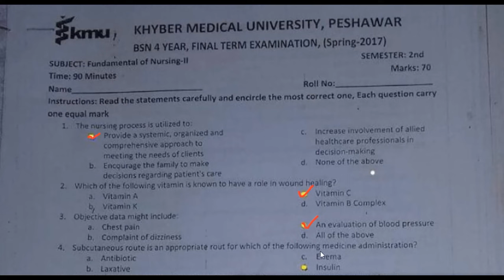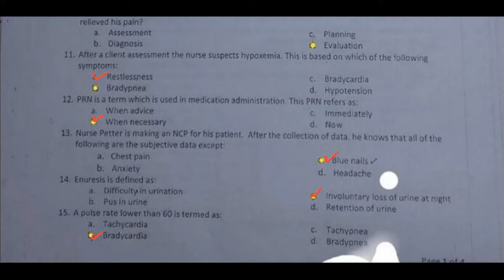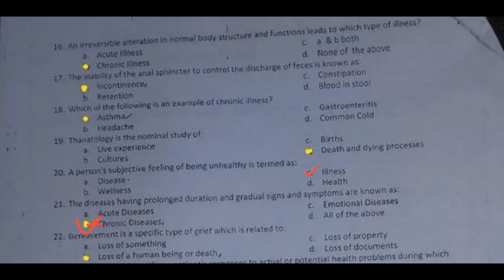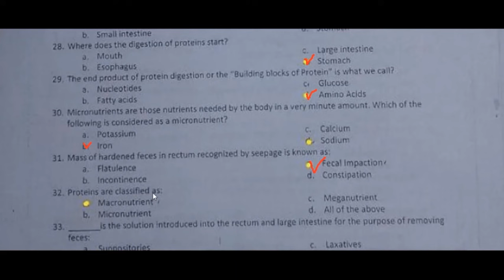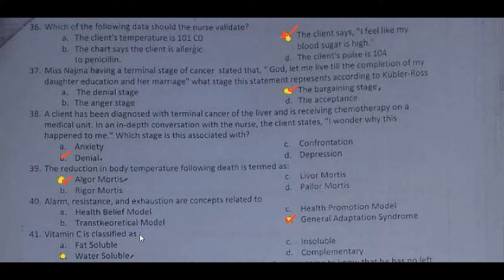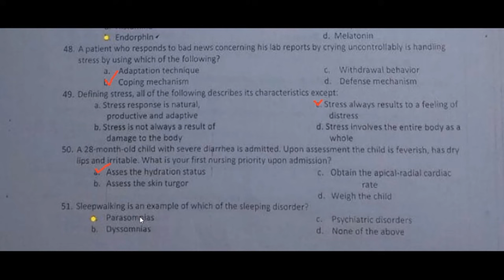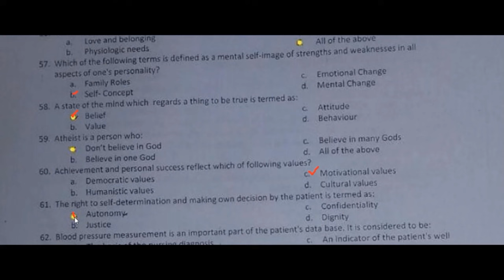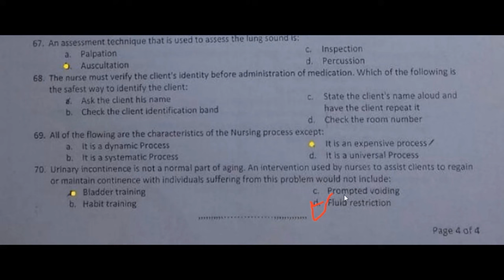Fundamental of nursing-ll 2017 paper mcqs/ with explanation.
ANATOMY AND PHYSIOLOGY LEACTURES.

MICROBIOLOGY MCQs

UNIQUE TOPICS 🧠

BY .KMU NURSE